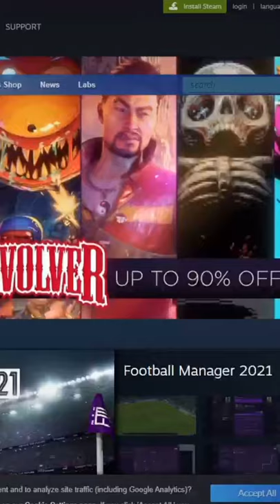Animal camera in Ecoplanet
We are back with a new feature in Ecoplanet, the animal camera allows you to see your island from an animals perspective. This can be done with any animal including fish and birds!

Wishlist Ecoplanet on steam now